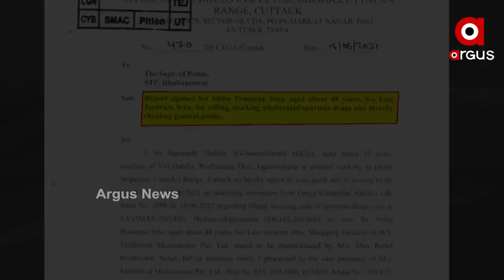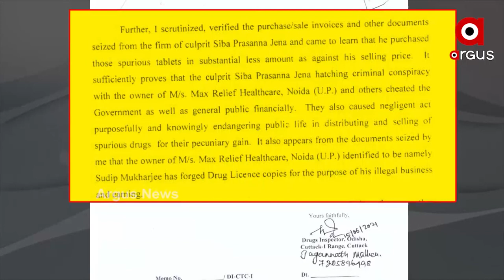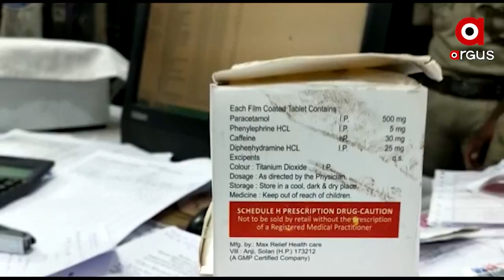ନକଲି ମେଡିସିନ କାରବାରରେ ବିଜେପି ଆଣିଲା ସାଂଘାତିକ ଅଭିଯୋଗ ।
BJP brings serious allegations against BJD leaders, accuses them of protecting people involved in Corona fake medicines case found in Odisha.
ସ୍ବାସ୍ଥ୍ୟମନ୍ତ୍ରୀ ନବ ଦାସ କହିଲେ ଦୃଢ କାର୍ଯାନୁଷ୍ଠାନ ହେବ, ନକଲି ଔଷଧକୁ ବରଦାସ୍ତ ହେବନାହିଁ। ଏଫଆଇଆର ବି କୁହାଗଲା କମ ଦାମରେ ଔଷଧ କିଣି ଲୋକଙ୍କୁ ଠକିଛନ୍ତି ଓ ସେମାନଙ୍କ ଜୀବନକୁ ବିପଦରେ ପକାଇଛନ୍ତି ଶିବ ପ୍ରସନ୍ନ ଜେନା। ସବୁ ପ୍ରମାଣ ପରେ ବି କାହିଁକି ଗିରଫ ହୋଇନାହାନ୍ତି ଶିବ ପ୍ରସନ୍ନ ଜେନା।